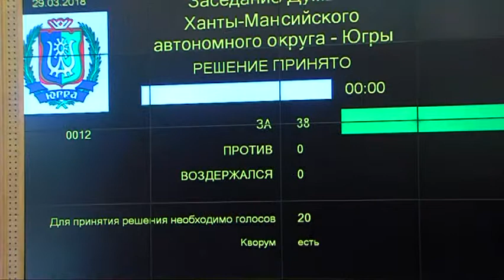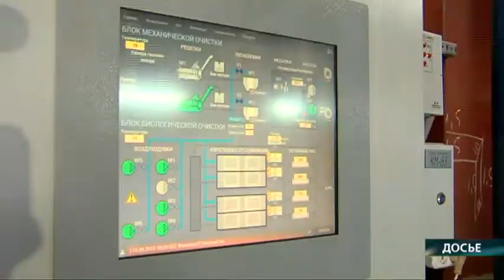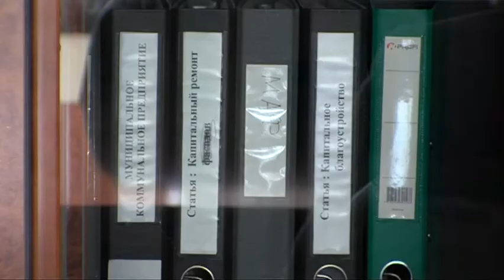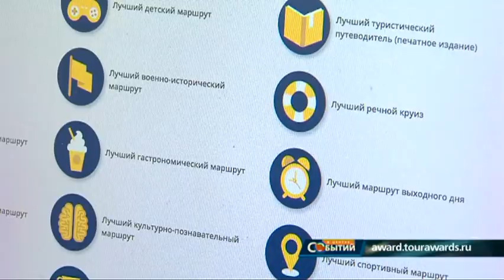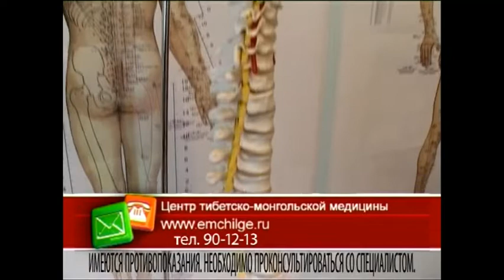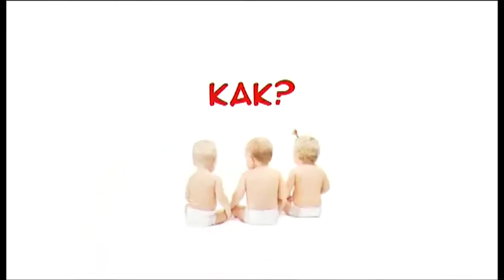В центре событий. Дневной выпуск. 13.09.18. 16+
В студии Иван Фирсов. Смотрите сегодня в выпуске:

Заменят 13 километров сетей. В Сургутском районе на подготовку к отопительному сезону потратят почти 200 миллионов рублей.

И еще одна зима в балках. Сдвинуты сроки переселения из ветхого и аварийного жилья.

Наш город примет этап Кубка России по волейболу. Очередное масштабное спортивное событие пройдет в Сургуте.